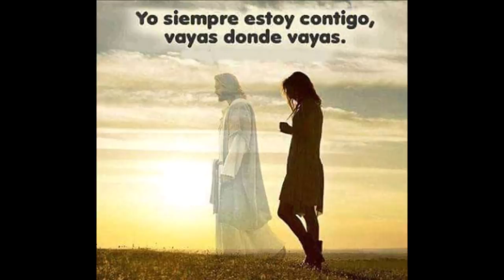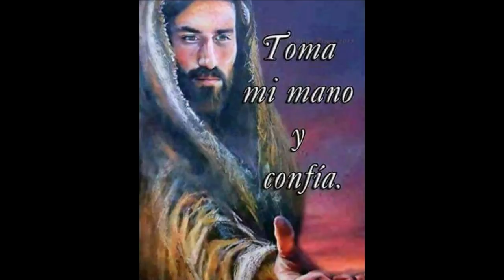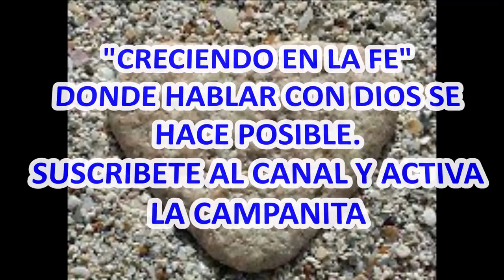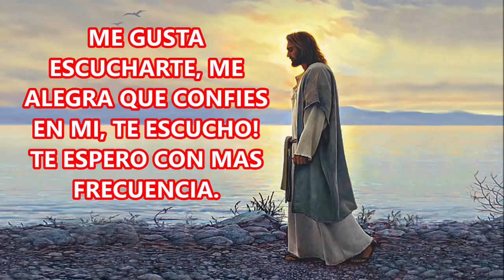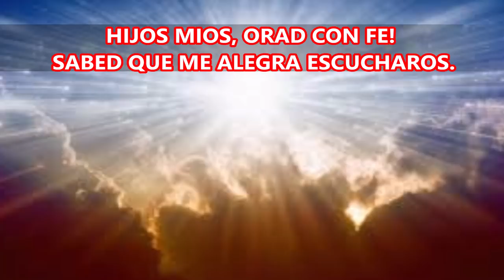ORACIÓN DE LA MAÑANA PARA DECIR DIOS MIO DAME DE TU LUZ DIVINA PORQUE MUCHO NECESITO DE TI.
DIOS MIO NECESITO DE TI EN ESTE NUEVO DIA.
Cuanta alegria podemos sentir, con el solo hecho de dirigir nuestras primeras palabras del dia a Dios, nuestro Padre Creador, quien nos ha dado la vida y todo cuanto tenemos y podemos alcanzar. Que Padre no siente gran alegría cuando sus hijos comparten tiempo junto a  ellos y piden la ayuda y guía a lo largo de sus días, en las actividades, planes y proyectos de vida. Cuanto más Dios, que no conoce de imposibles y siente un inmenso amor por sus criaturas de la Tierra. Con esta Oración, elevemos nuestros ruego a Dios, con la certeza de que nos escucha y con Fe, porque nada hay imposible para Dios.